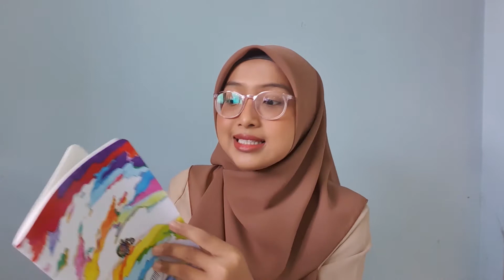Mini Artist Introduction